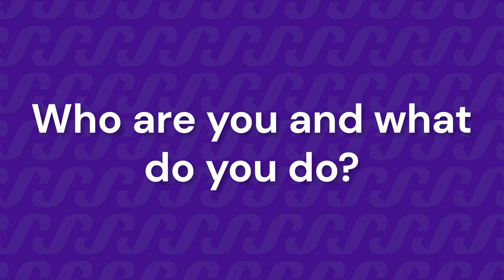How Many SaaS Apps Series: Mark Nijmeijer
Dive into the world of SaaS apps with Mark Nijmeijer in our exclusive HowManySaaSApps series! Discover his app dependencies and gain insights into mitigating data loss risks.

Ready to unlock the secrets? Don't miss out!